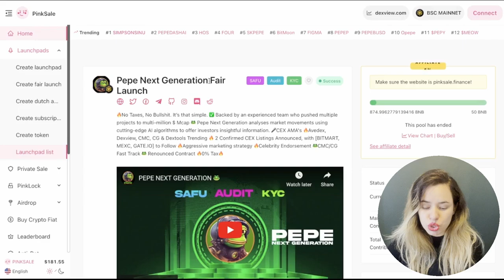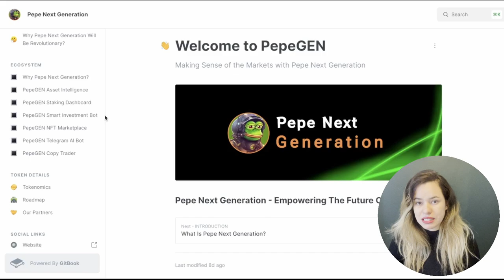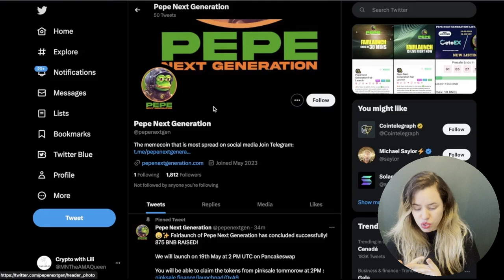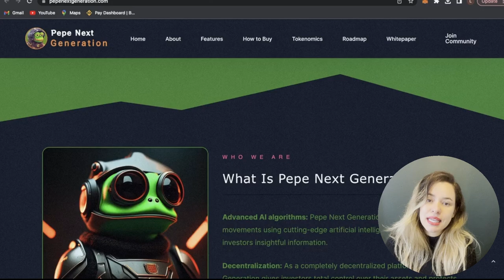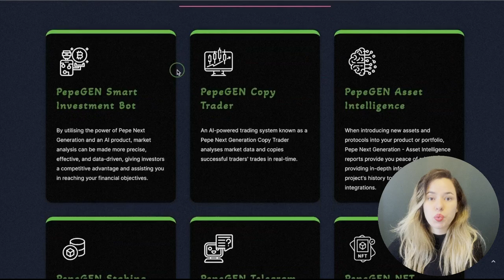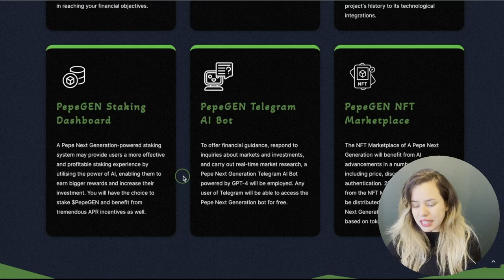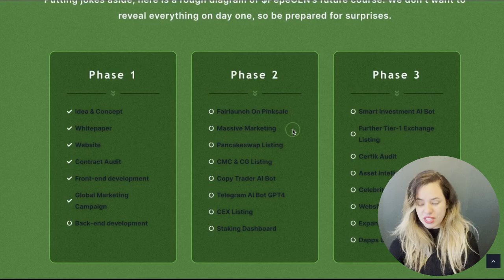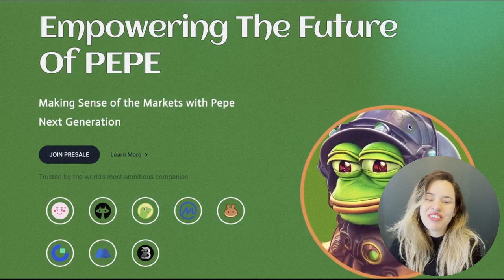🔊 Pepe Next Generation !! A MEMECOIN with a cool ECOSYSTEM !! Upcoming LAUNCH !! 🧐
❤️Show some love by liking, sharing and commenting!!!😍